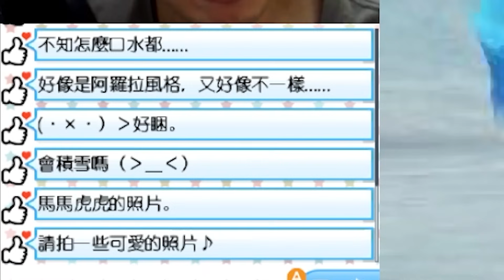【精華】精靈寶可夢太陽，但最後的寶可夢們都是隨機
最後的最後，包含神獸、露莎米奈、冠軍戰全數洗牌...歡迎來到混亂邪惡的阿羅拉地區
遊戲名稱：【3DS】精靈寶可夢太陽